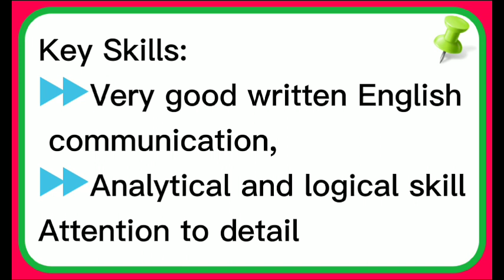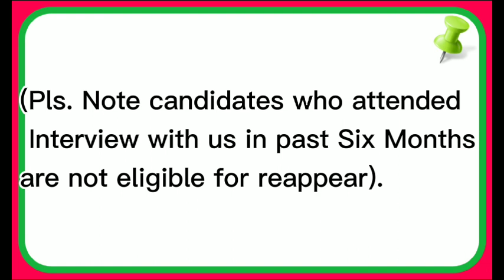Walk-in interview| Jobs in Chennai| Private jobs| Latest Job vacancy@msjobupdates7792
Feel free to like my video, share and comment.

JOB 1: WALKIN ADDRESS:
NTrust InfoTech Pvt. Ltd.,
6th Floor, Beta wing,
Raheja Towers,
#177, Anna Salai, Mount Road,
Chennai - 600 002.
Land Mark : Next to LIC Metro Station